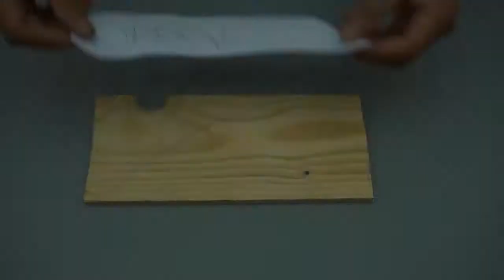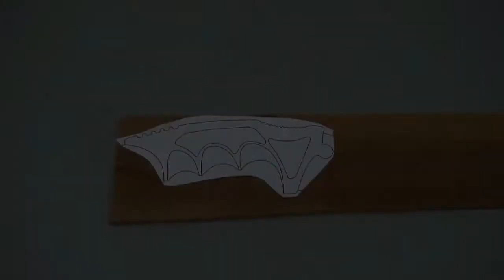RESINA EPOXI ARTESANATO COMO FAZER FACA DE RESINA EPOXI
VEJA COMO MUITAS PESSOAS ESTÃO FATURANDO ENTRE R$ 7,000 A R$ 13,000 COM RESINA EPOXI:

Resina Epóxi: o que é, saiba como e onde usar e veja dicas.

Provavelmente você já ouvir falar em porcelanato liquido, mas o que talvez você não saiba é que esse tipo de piso nada mais é do que resina epóxi. Isso mesmo, essa resina utilizada largamente para diversos fins também está disponível para aplicação de pisos. E o melhor: com um efeito decorativo incrível.

Quer saber mais sobre a resina epóxi? Então continue acompanhando esse post porque vamos te contar tudo sobre ela, além de te mostrar projetos lindos e originais que apostaram no uso da resina epóxi para piso. Confira:

O que é resina epóxi
A resina epóxi, também conhecida como poliepóxido, é um tipo de plástico que ao entrar em contato com um agente catalisador endurece e se torna uma superfície sólida e rígida, formando um tipo de piso monolítico de alto valor estético.

Apesar de ter despontado recentemente como uma novidade no mercado da decoração de interiores, o piso de resina epóxi já era largamente utilizado pela indústria há muito tempo pela necessidade de um revestimento durável, resistente e de fácil limpeza.

A resina epóxi pode ser aplicada sobre outros revestimentos como pisos cerâmicos, porcelanatos, pedras, ardósia ou diretamente sobre o contrapiso. Uma característica interessante da resina epóxi é que ela é auto nivelante.

No entanto, o uso da resina epóxi não é indicado sobre pisos de madeira, pois a dilatação da madeira pode comprometer a vida útil da resina.

Como e onde usar resina epóxi
A aplicação da resina epóxi é simples, rápida e não faz sujeira. A resina líquida é aplicada sobre o chão e espalhada com o auxilio de um instrumento semelhante a um rodo. No entanto, a secagem rápida e a possível formação de bolhas exige a aplicação da resina por um profissional para garantir um acabamento perfeito.

Por ser um revestimento impermeável, a resina epóxi pode ser aplicada em todos os ambientes da casa, desde banheiros e cozinhas até salas e quartos. Contudo, a utilização não é recomendada para ambientes externos, já que as mudanças de temperatura e a incidência de raios ultravioletas podem comprometer a qualidade e a durabilidade da resina.

Por se tratar de um revestimento líquido, a resina epóxi também não deve ser aplicada em paredes e tetos, já que verticalmente não seria possível realizar o nivelamento.

Vantagens da resina epóxi.
- Durabilidade e resistência: durável e muito resistente, o piso de resina epóxi se destaca pela durabilidade. A resina também tolera a ação de diversos tipos de agentes químicos, sendo esse um dos principais motivos do seu uso na indústria.

-Acabamentos: Se você está em busca de um piso com acabamento brilhante, a resina epóxi é uma ótima opção. Agora, se a sua intenção é um acabamento fosco, a resina epóxi também pode ser utilizada, já que o material pode ser encontrado nas duas versões.
Cores, estampas e desenhos variados: uma grande vantagem da resina epóxi é a extensa variedade de cores, estampas e desenhos que podem ser usados para decorar o chão, tornando-a compatível com diferentes tipos e estilos de decoração. O efeito 3D – tão famoso hoje em dia – também pode ser obtido com o uso da resina epóxi.

- Rápida e limpa: para quem tem pressa, a resina epóxi é uma excelente opção. O revestimento é aplicado em horas – ou em apenas alguns dias dependendo do tamanho do ambiente. Além da rápida aplicação, a resina epóxi se destaca também por não fazer sujeira, nem acumular entulho.
Impermeável: a resina epóxi é um revestimento totalmente impermeável. E sabe o que isso quer dizer? Como o piso não absorve líquidos, consequentemente, ele se torna resistente a manchas.

- Piso monolítico: uma das principais razões da resina epóxi ser tão valorizada na decoração de interiores é o fato de ser um piso monolítico, ou seja, um piso único, sem emendas, nem juntas ou marcas de rejunte. Essa característica torna o piso de resina epóxi uma ótima opção para quem deseja uma decoração de estilo clean, inclusive, essa uniformidade faz com que o espaço se torne mais amplo visualmente.

- Limpeza e manutenção fácil: o piso de resina epóxi é muito fácil de limpar e praticamente não exige manutenção. A limpeza pode ser feita com um pano umedecido em sabão neutro ou com uma vassoura de cerdas macias.
Aplicação sobre outros revestimentos: você não precisa se preocupar em retirar o revestimento atual antes de aplicar a resina epóxi.